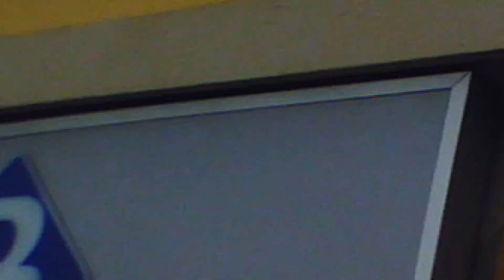le campane della chiesa di san rocco di Larciano suonate per la messa delle 18 30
La chiesa di San Rocco venne costruita nel XIX secolo in stile neorinascimentale in luogo di un oratorio seicentesco dedicato al santo francese.

Il prospetto della chiesa, preceduto da un sagrato, è facciata a salienti, privo di particolari decorazioni. In corrispondenza della navata, al centro, si aprono l'unico portale (con lunetta musiva policroma raffigurante l'Annunciazione di Gino Terreni, autore anche delle formelle in bronzo fuso, che adornano il portale e, nella navata, l'altare, l'ambone, il fonte battesimale, il Santissimo e la sede, in pietra serena) e il rosone circolare. Sul retro dell'edificio, di fianco all'abside, si eleva la torre campanaria a base quadrata, la cui cella si apre verso l'esterno con una bifora su ciascun lato.

L'interno della chiesa è a pianta a croce latina, con navata unica coperta con volta a botte lunettata, transetto sporgente e profonda abside semicircolare; le pareti e le volte sono caratterizzate dall'alternanza dell'intonaco bianco e del grigio degli elementi strutturali, quali le lesene e i cornicioni. La crociera è coperta da una cupola, priva di tamburo e affrescata con la Madonna in gloria di un autore ignoto del XIX secolo. L'affresco del catino absidale raffigura Gesù Cristo ed è opera di Paolo Graziani.[2]

Sulla cantoria in controfacciata, trova l'organo Ghilardi Opus 6, costruito nel 2005; ispirato agli organi barocchi tedeschi, è a trasmissione integralmente meccanica e dispone di 40 registri su tre manuali e pedale.[3] concerto di 3 campane suonate per la messa